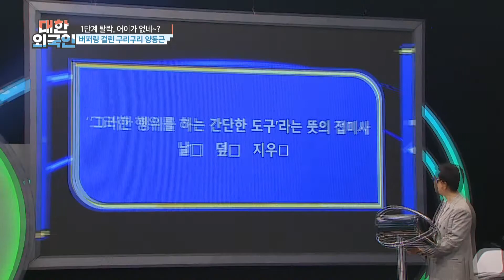[방캉스 특집] 너무 쉬워서~? 비겁한 변명입니다!! l 대한외국인 l MBCevery1 l EP.148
▶ 대한외국인 방캉스 특집 2탄! ‹다시 보고 싶은 명승부&명장면›
▶ 본 투 비 아이돌! 끼와 퀴즈 실력 모두 폭발하고 간 아이돌들의 활약상!
▶ 모두를 빵 터지게 만든 스타들의 1단계 탈락의 순간들 공개!
▶ 대한외국인 피라미드의 철옹성을 무너뜨린 스타들의 퀴즈 실력 모음!